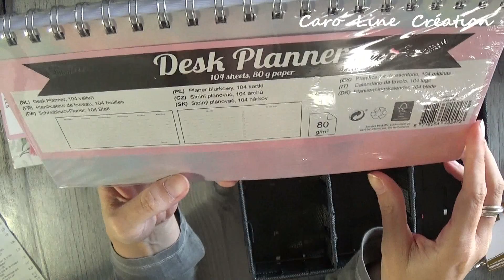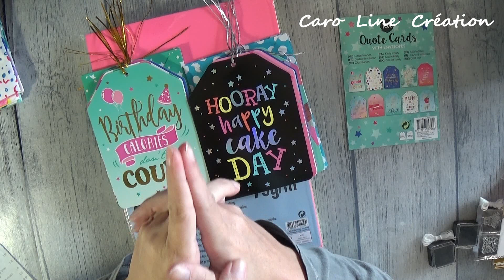Haul Action : scrap, papeterie...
(clique sur "PLUS" pour voir la suite, il y a plein d'infos ! )

Voici mes derniers achats chez Action !

On a dépassé les 1000 abonnés alors un grand merci à vous ! Un concours est en cours jusqu'au 21 octobre 2018

-50 % jusqu’à liquidation des stocks